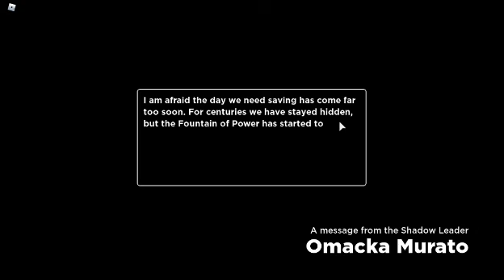🚨UPDATE 54🚨 ALIEN INVASION! 👽 New Egg, New *SECRET* Pet, New Event! Roblox Bubblegum Simulator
i did not copy this thumbnail so dont type saying i did